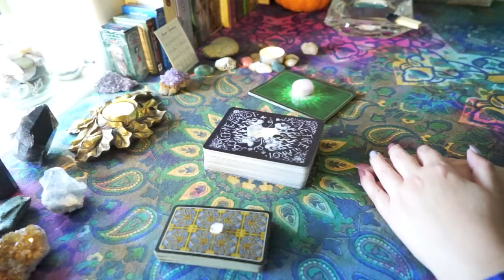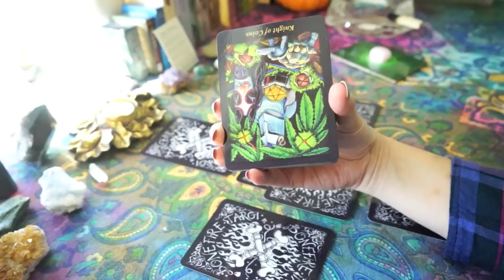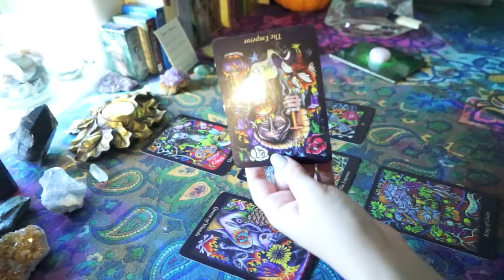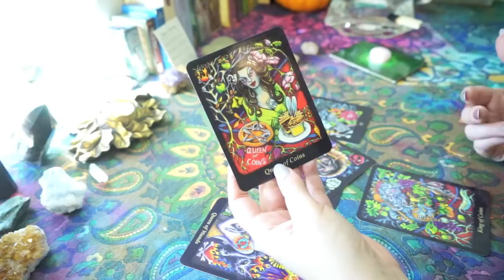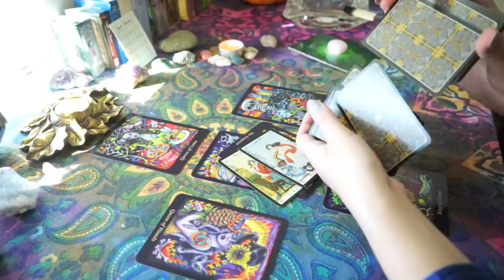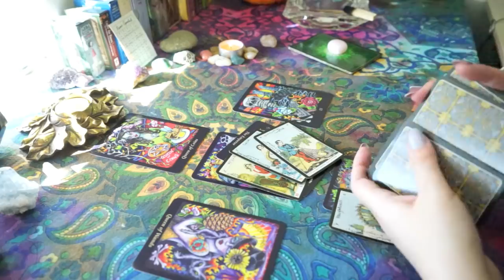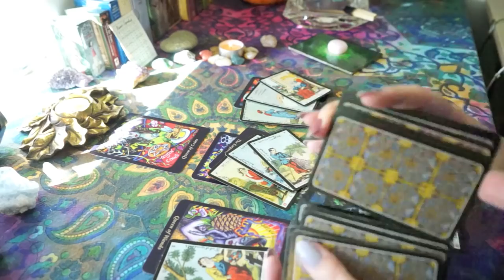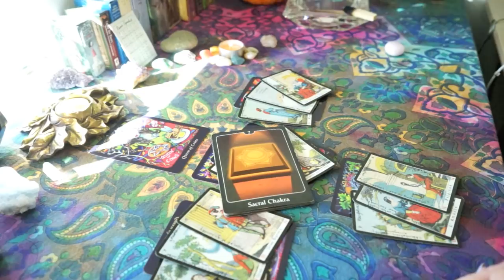CAPRICORN • Bi-Weekly Love Reading | Oct. 15th-31st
Hi Capricorn!  This is your Bi-Weekly Love Reading for October 15th-31st, 2017 – for all Capricorn Suns, Moons, Risings and those on the Cusp.

Love + Light,

~Laura

The Good The bad & The Tarot